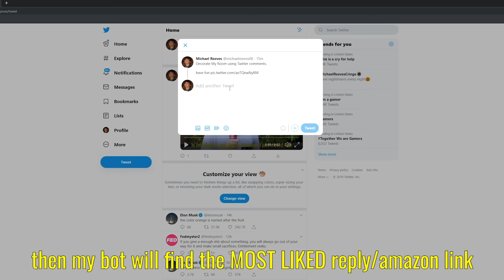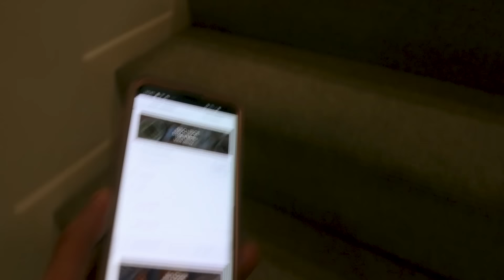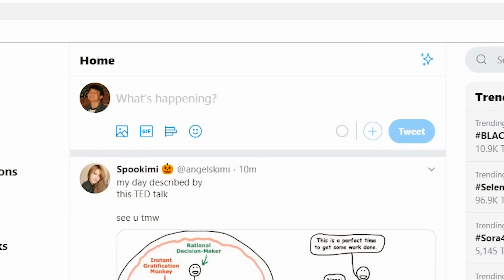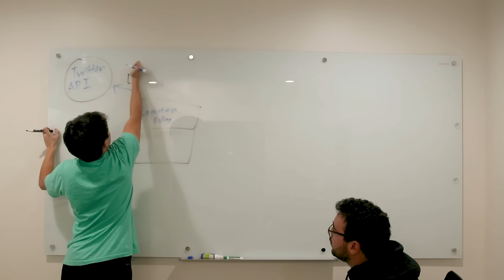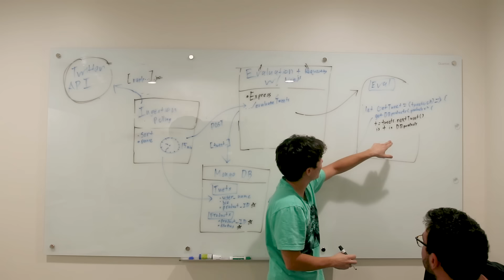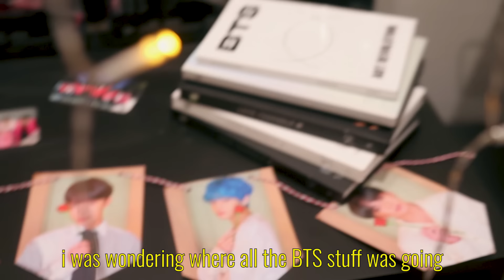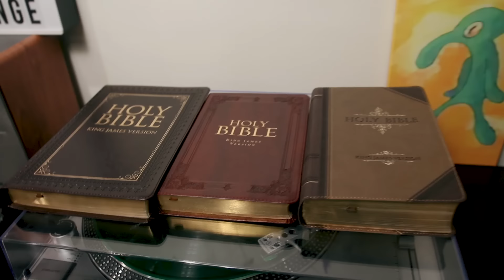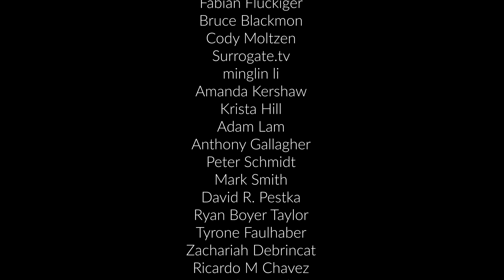I Let a Twitter Bot Decorate My Room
Songs:
burbank - sorry i like you  (congrats on 10 mil)
jpn - bloom. []
jump man 93 - bruh